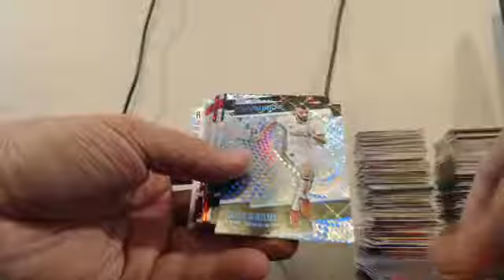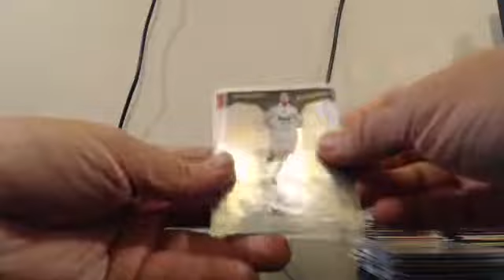2017 Panini Revolution Soccer Full Case Team Break EBAY Guzman_15 8-25-17 Break #9 Recap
2017 Panini Revolution Soccer Full Case Team Break EBAY Guzman_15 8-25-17 Break #9 Recap - Captured Live on Ustream